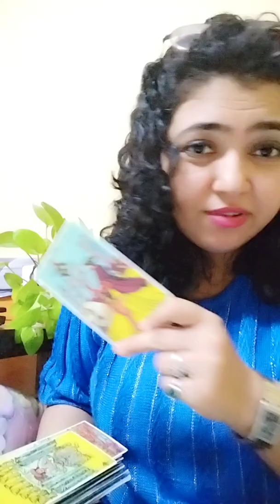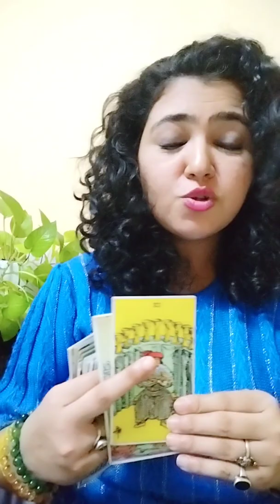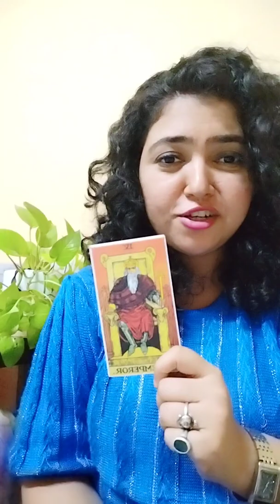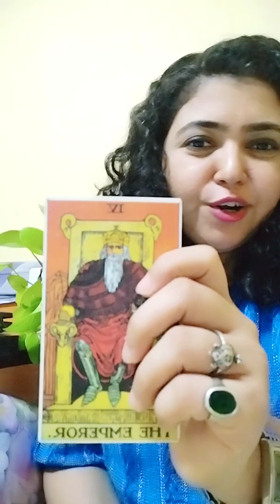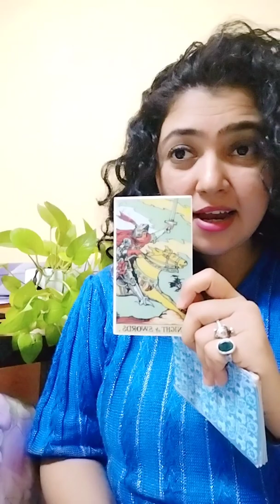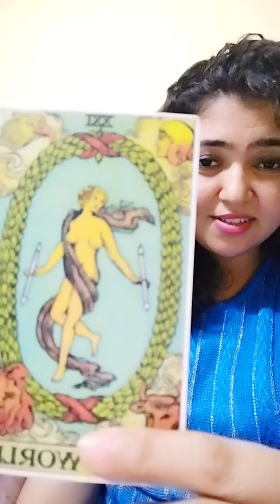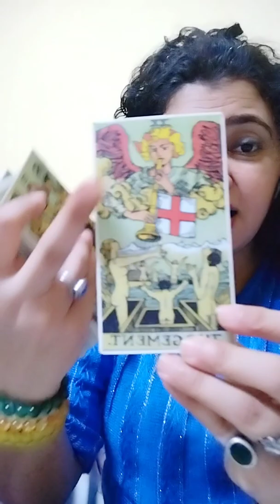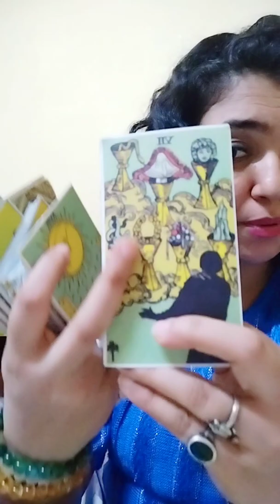omg omg Sag squad --PART 1🧿🥳🤟🏻June 2022 predictions, You must check this b4 you take any decision 🧿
HI FOLKS 👋😘WASSUP
THIS IS YOUR MENTOR, GUIDE AND FRIEND FROM YOUR SOUL FAMILY 🧿
ARRCHANA TAWRE FROM MUMBAI , INDIA.

ALSO IF READINGS DOES NOT Resonated THEN KINDLY DO WATCH OTHER CHANNELS. 🙏🏻

NO PERSONAL READING AT THIS MOMENT
BIT CERTAINLY YOU CAN 🎁 Send GIFTS TO MY CHANNEL 4 HUMANITY WORK AND ANIMAL FEEDING PURPOSE.

NO OTHER PERSONAL RELATIONSHIP QUESTIONS 🤗 PLZ.

AFFIRM TODAY

IM HIGHLY DIVINE AND SPIRITUALLY PROTECTED 🧿